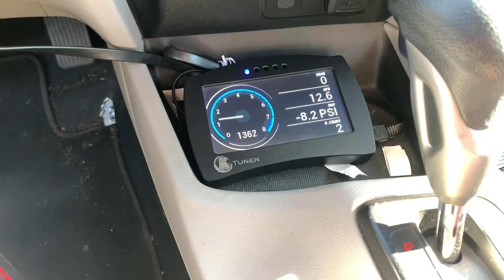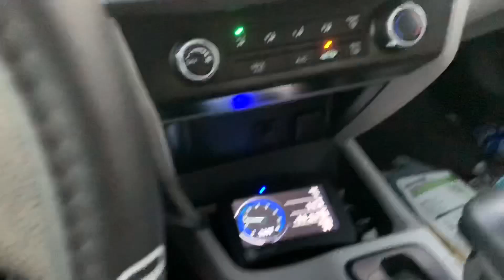Boosted R18 gets tuned! | (build pt. 7)